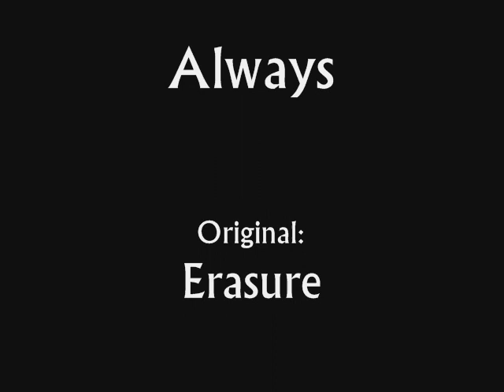Chihara Koji - Always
Chihara here!
Testing out my English again -- Still a CV voicebank.

This was fun to do~ Really!

And the art is adorable.

All the credit is given at the end of the video.